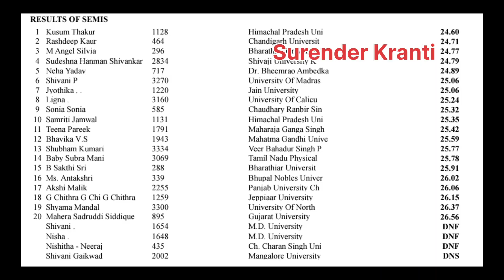200M Women Semi Final KIIT 2023 | All India Inter University Athletics Championship 200 M Semi Final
200M Women Semi Final KIIT 2023 | All India Inter University Athletics Championship 200 M Semi Final